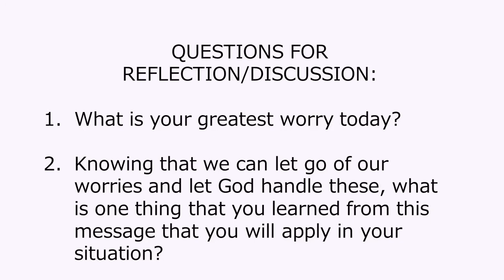WHAT TO DO WHEN YOU'RE ANXIOUS - PHI 4:6-7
Sermon by Pastor Benjie Miranda

Sunday  Worship Service: 10:30 A.M. Via Our Facebook Page and Youtube Channel
Youth Fellowship: Every 2nd and 4th Sunday 2-4 P.M.
Prayer Meeting: Wednesday 7:00 P.M.
Men's Fellowship: Saturday 7 :00 A.M.